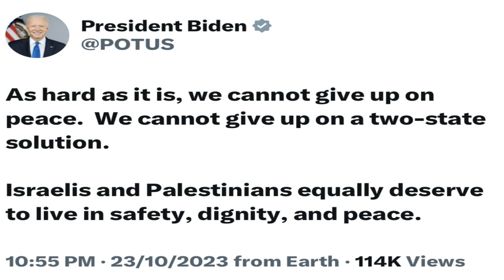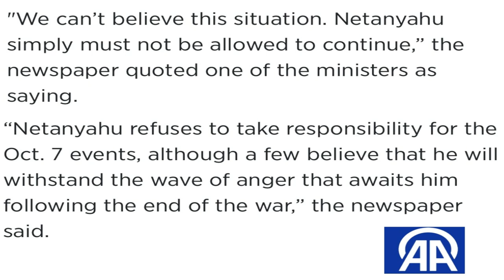BLANK CHECK SUPPORT FOR ISRAEL COULD COST BIDEN 2024 ELECTIONS - TROUBLES ARE GROWING FOR NETANYAHU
US president joebiden has once again repeated his stance regarding two states solution to end the palestine israel conflict, some political analysts are linking it with the brown and black voters as Biden will need their support for reelection. Meanwhile problems are growing for netanyahu as three key members of his war government are planning to resign soon. Watch details here